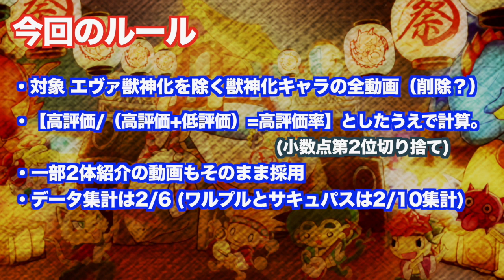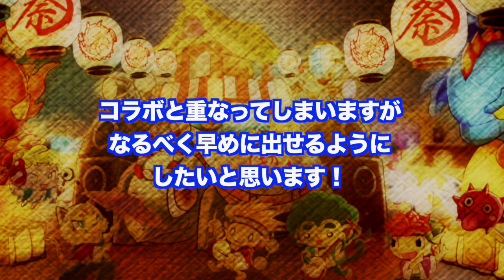【モンスト】獣神化満足度ランキング！公式動画の評価数から導く！【前編】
サキュバスをサキュパスと間違えてた雑魚です
最強ランキングとかってどうしても主観に基づいちゃうので
今回はデータに基づいたランキングを作ってみました！
全104動画の集計だったので、中々大変でしたw
間違っている点があれば指摘お願います！
後編はコラボの動画優先になるとは思いますが
必ずあげるのでお待ちください！！

引用元「モンスト（モンスターストライク）公式チャンネル
の高評価数、低評価数を引用
引用理由 批評、研究の旨